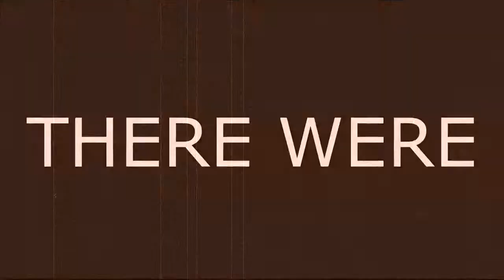Let's Play! Hollow Knight: Ep. 89 - Getting Real Wormy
WORMS AND JUNK